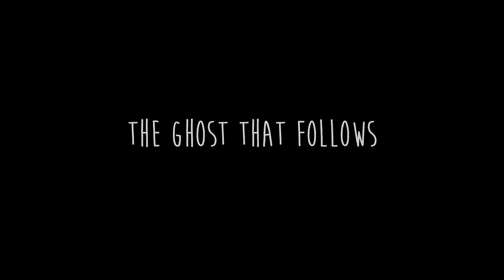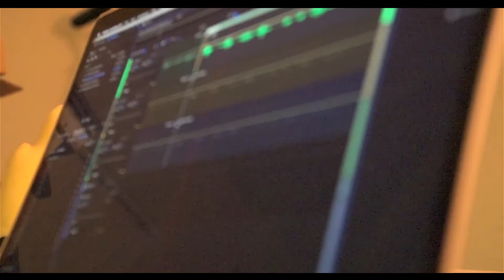Video Project Fine Cut